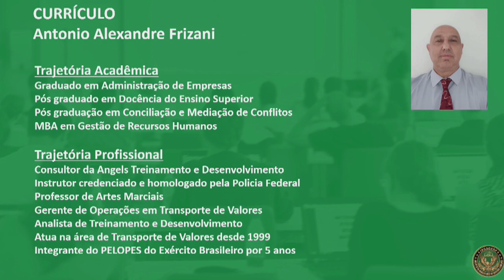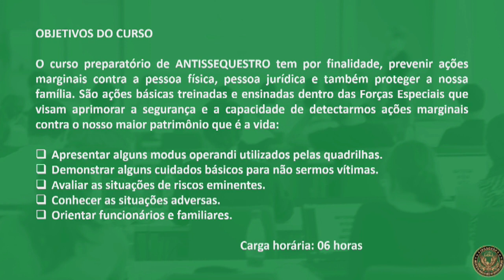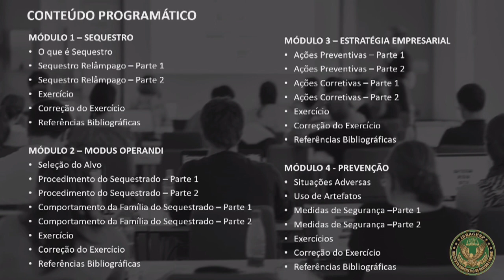Cursos e Treinamentos | Antissequestro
Neste vídeo apresentamos uma aula sobre Antissequestro.

Ele pode ser realizado presencialmente (in company) ou 100% online, adaptado de acordo com a sua necessidade.